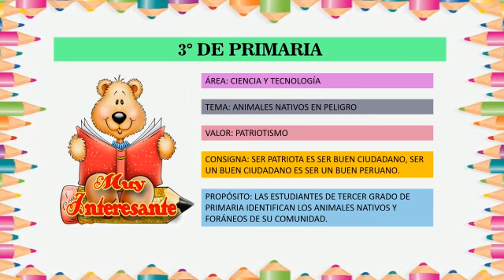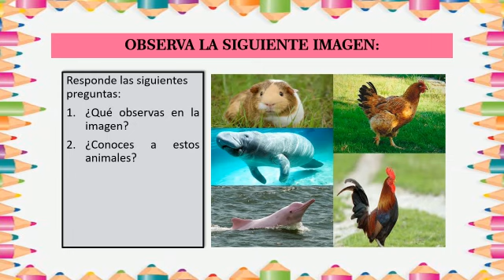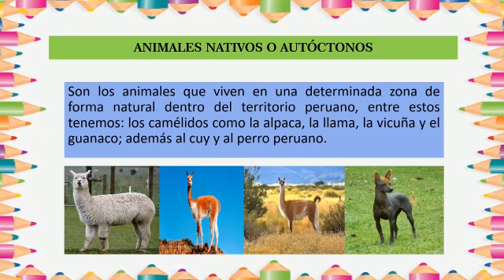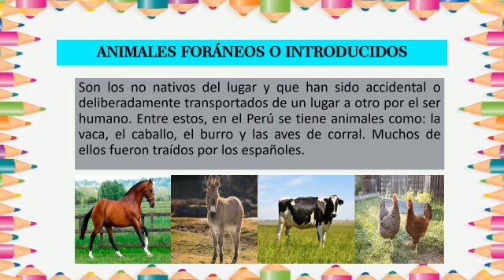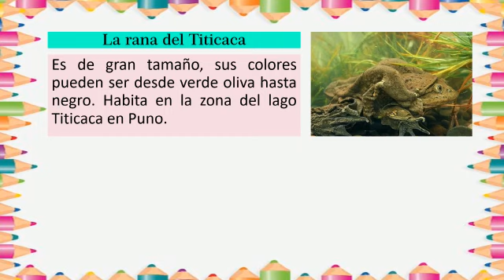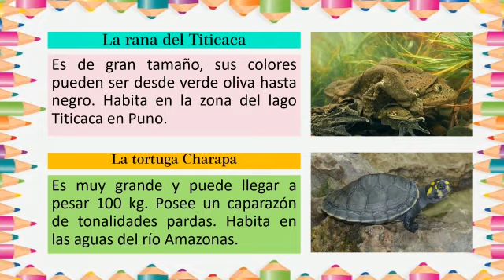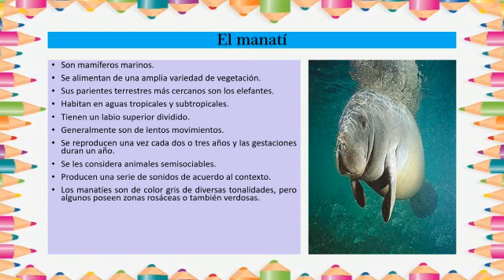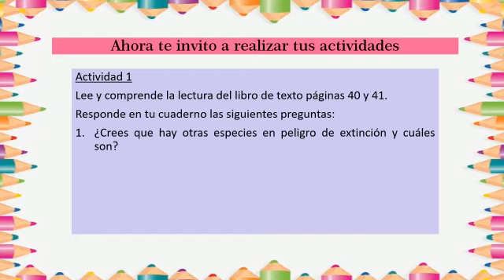TEMA : ANIMALES NATIVOS EN PELIGRO.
Grado : 3 ero de Primaria